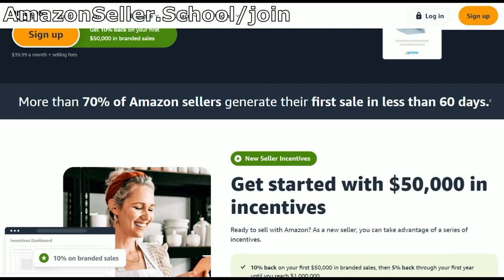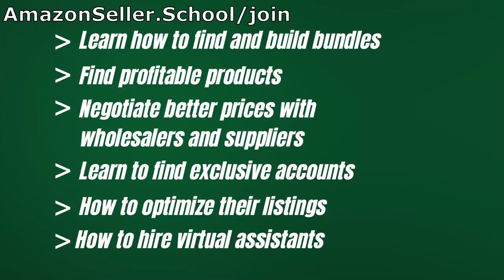Get Help Selling on Amazon, Join The Inner Circle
We're thrilled to announce the launch of our Inner Circle membership at Amazon Seller School! This exclusive community is designed to propel your Amazon business to new heights with top-tier resources and expert guidance.

Here's what you'll gain as an Inner Circle member:

    🚀 Live Group Coaching: Monthly 2-hour sessions to boost your strategy.
    💬 Private Chat Group: Connect with fellow sellers and get your questions answered.
    🎥 Exclusive Training Videos: Monthly insights from leading Amazon experts.
    📚 Access to All Past Recordings: Never miss out on valuable knowledge.
    💸 Discounted Personal Coaching: Personalized help to further your success.

Limited Time Launch Offer:

    $67/month for a 3-month commitment
    $75/month for monthly flexibility

🎁 Special Bonuses for New Members:

    Complete Wholesale Bundle Course 3.0
    Amazon Wholesale Mine & Refine Masterclass

Lock in your low rate now before it jumps to $125/month! This is your chance to join a community that’s serious about success.